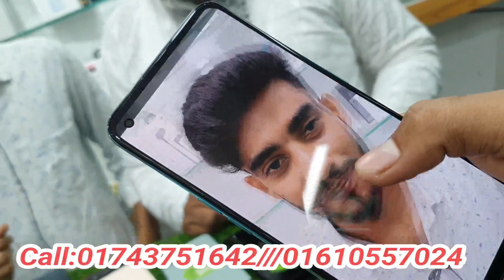Used phone price in bangladesh 2023😱😱Used Samsung phone price in Bangladesh 2023✔Erfan2.0vlogs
আসসালামু আলাইকুম
 বন্ধুগণ আশা করি সবাই ভাল আছেন🥰
ভিডিওটি কেমন হয়েছে তা অবশ্যই কমেন্টে জানাবেন। এর পরবর্তীতে আরো কিরকম প্রোডাক্ট এর ভিডিও দেখতে চান তা অবশ্যই জানাবেন।
Jamuna future Park
GSM PLUS
Level-04, Block-C Shop- 010B

এখানে কিক্ল করে এবং যেকোন ধরনের সমস্যা জানান..সমাধান পাবেন*

👆Follow this 😍

And help contact👆

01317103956 -- Only Sms me no call

❏Keyword⤵

👉 যে কোন পণ্য ক্রয় করার পূর্বে পণ্য + পণ্যের মান যাচাই করবেন।চেষ্টা করবেন দোকানে কিংবা মার্কেটে গিয়ে পণ্য ক্রয় করার। ➡️আর্থিক লেন-দেন করতে সতর্ক থাকবেন⬅️ আর্থিক লেন-দেন অথবা পণ্য+পণ্যের মানের কোন জটিলতায় (Erfan2.0Vlogs) চ্যানেলের কর্তৃপক্ষ কোন ভাবেই দায়ী থাকবেন না। এই চ্যানেল শুধুমাত্র পণ্য প্রচারে সহায়তা করে থাকে,পণ্য ক্রয় বা বিক্রয়ের সাথে কোন ভাবেই জড়িত থাকে না. ধন্যবাদ

❏ 𝐇𝐀𝐒𝐓𝐀𝐆 ⤵
Used mobile phone price in Bangladesh
Used mobile phone price in BD
Uuse Samsung Galaxy price in Bangladesh
Used sony mobile phone price in Bangladesh
Used Motorola phone price in Bangladesh
Used iphone price in Bangladesh
Used Xiaomi price in Bangladesh
Used OnePlus phone price in Bangladesh
Used lonovo phone price in Bangladesh
Used Tecno phone price in Bangladesh
Used Asus ROG phone price in Bangladesh
Erfan2.0vlogs
Erfan2.0vlog
erfan2.0vlog
erfan2.0vlogs
ভিডিও‌ টি ভালো লাগলে 👇
লাইক,কমেন্ট & শেয়ার।👈

Allah Hafiz ❤️